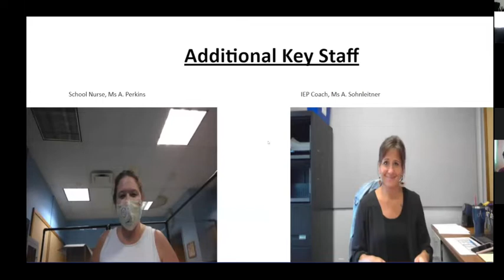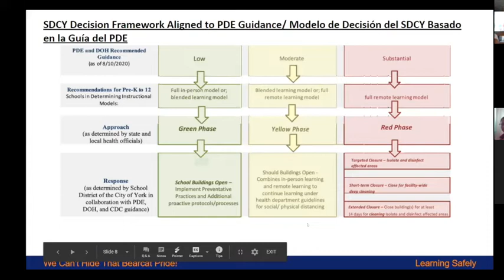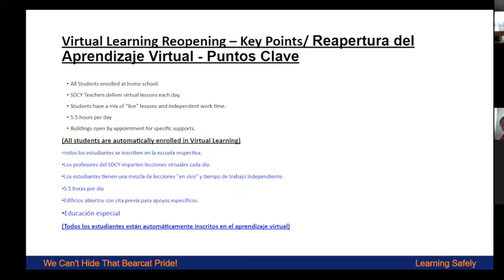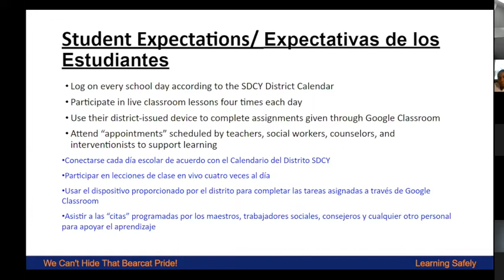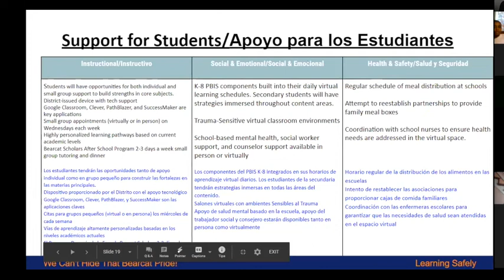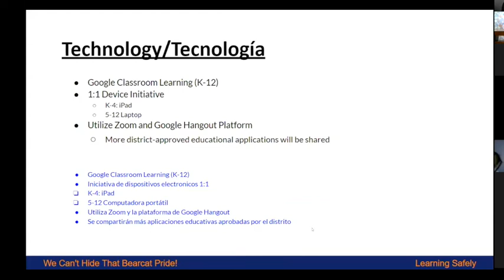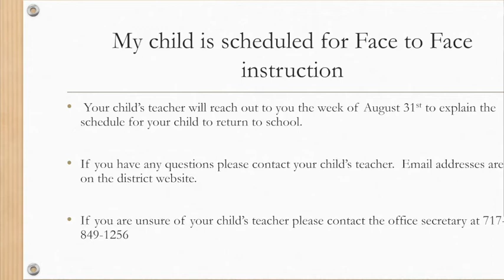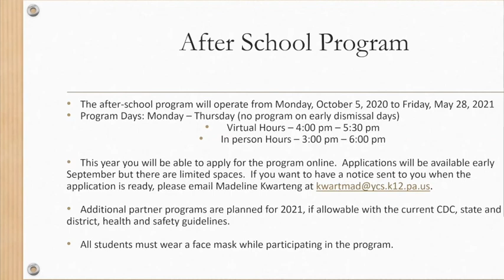Hannah Penn K-8 Town Hall Meeting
Introducing Bearcat Virtual Town Hall Meetings!

Each school building will be hosting a virtual meeting to discuss back to school information for families.